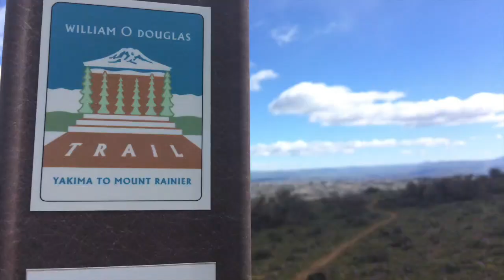About My Chevy Volt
Last year I bought a Chevy Volt.  Two actually, one for me and one for my wife.  So far, it has been a fantastic vehicle.  I bought a 2013 for myself, and my wife bought a 2015.  I find that there are still many people confused about what the Volt is, or isn't.